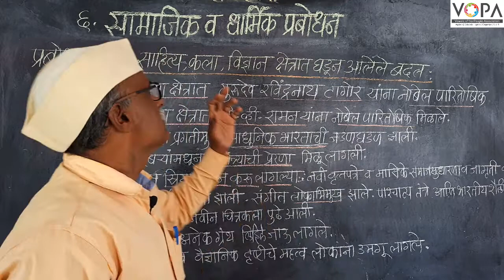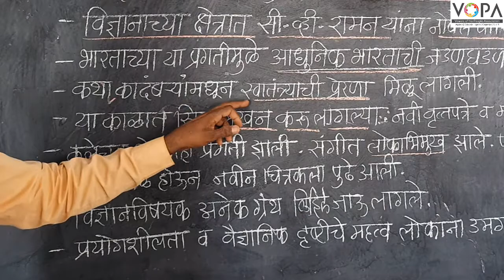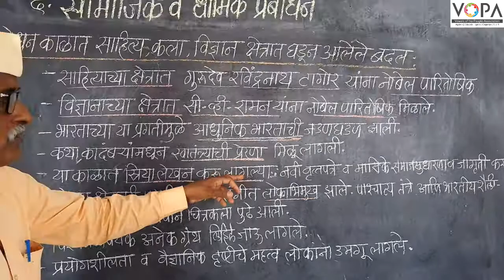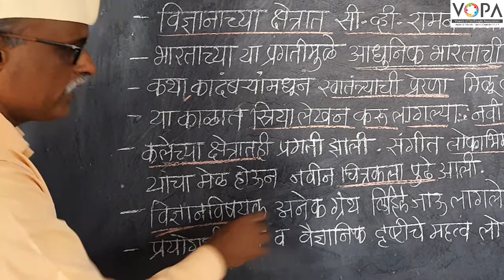८वी । इतिहास । एन. एम. एम. एस । सामाजिक व धार्मिक प्रबोधन | साहित्य कला विज्ञान क्षेत्रातील बदल